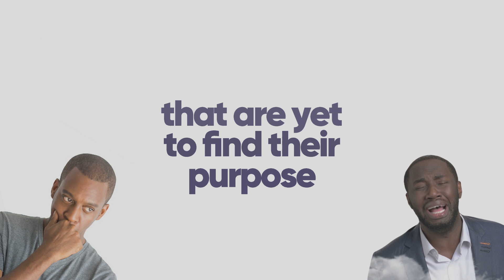We Are Bethelites (About Us)